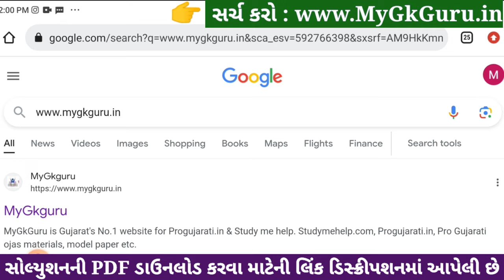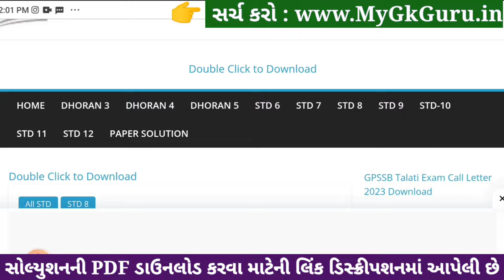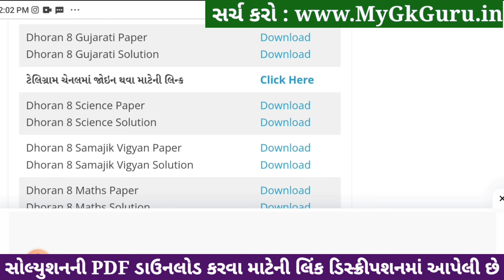std 8 gujarati ekam kasoti solution december 2023, std 8 gujarati ekam kasoti solution december 2023